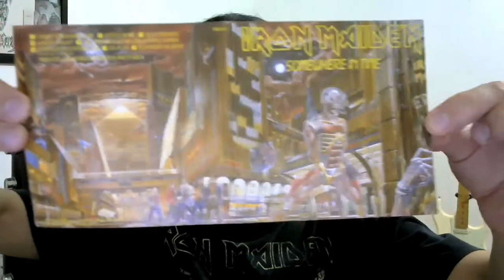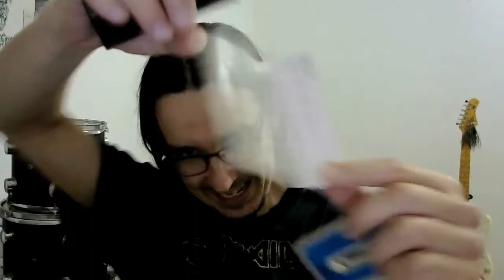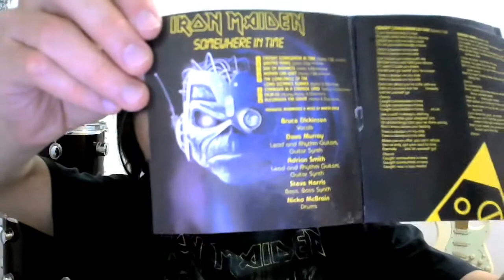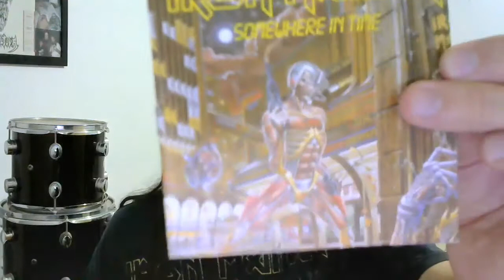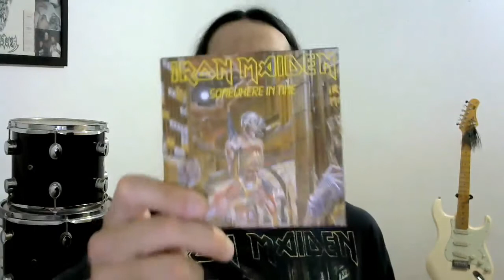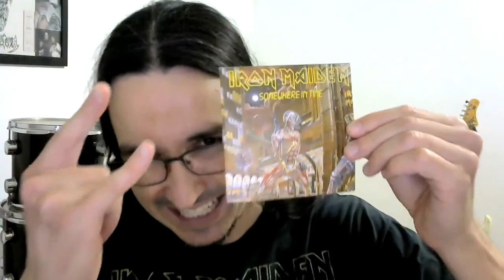IRON MAIDEN - SOMEWHERE IN TIME _ Rock Mania Discos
Neste "Rock Mania Discos" vamos falar sobre o álbum "Somewhere In Time", do Iron Maiden, lançado em 29 de setembro de 1986.